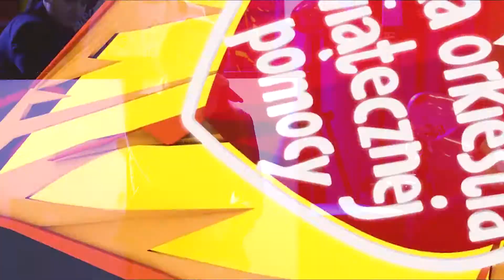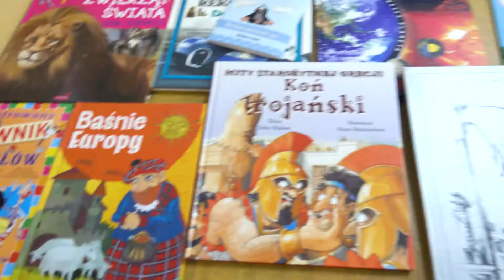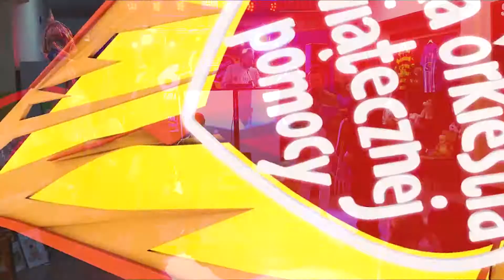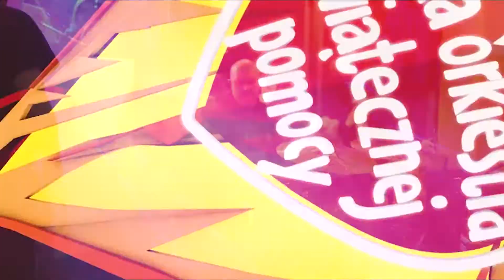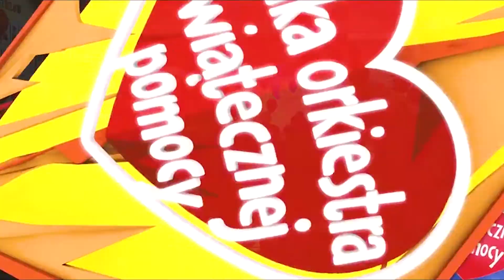26. Finał WOŚP Radzyń Chełmiński 14.01.2018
autor: Wojciech Dulka